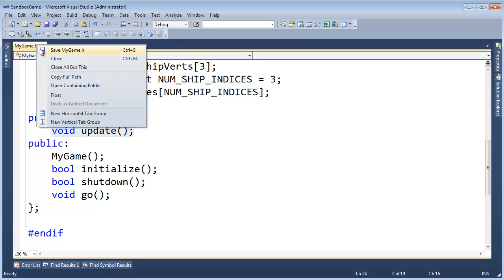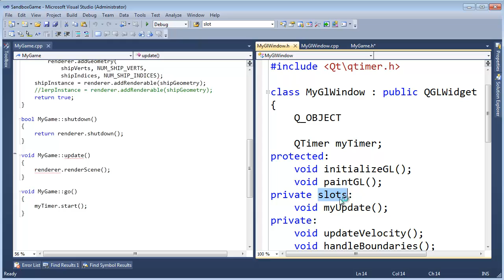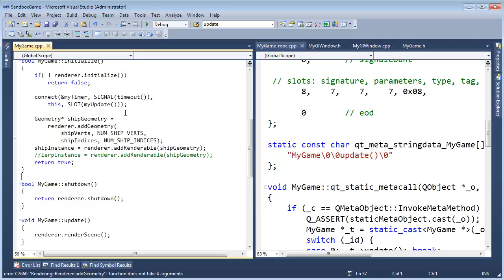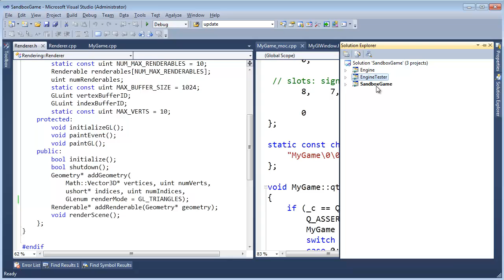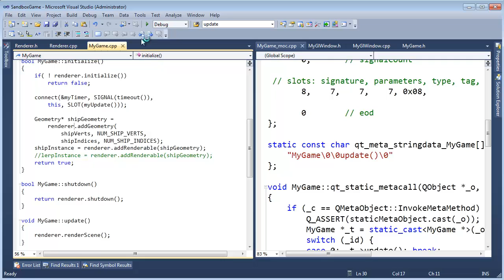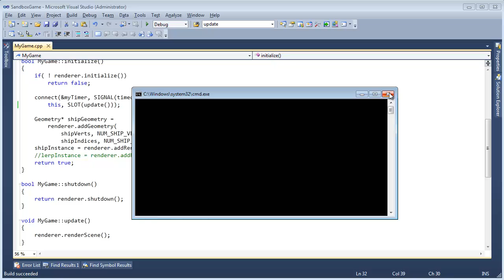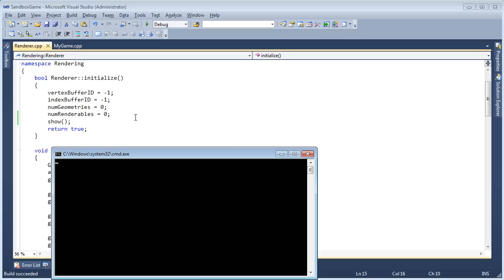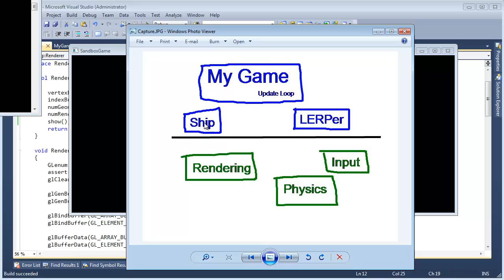Rendering and Fixing Build Errors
Fixing the build errors thus far and rendering a single triangle to the screen using our renderer.